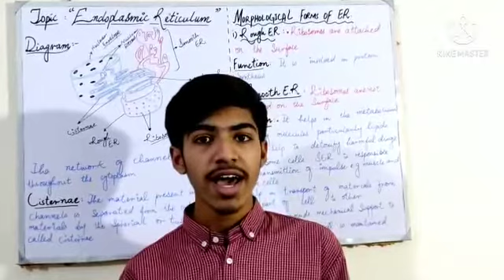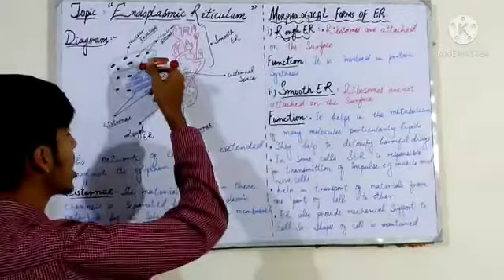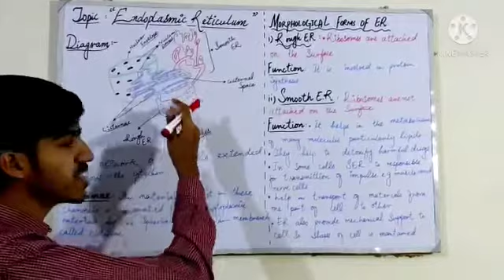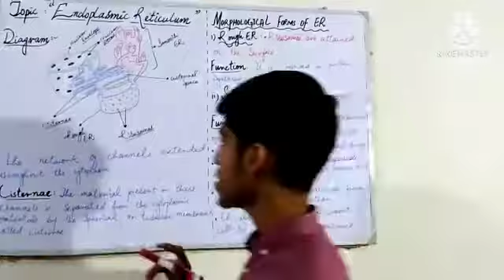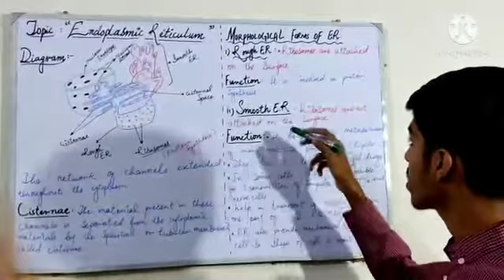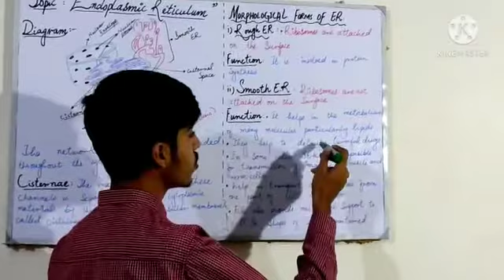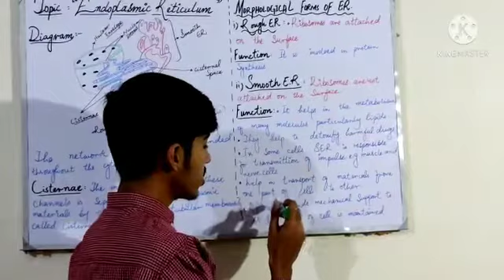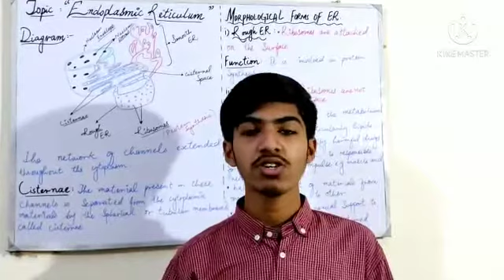Cell biology series.Topic: "Endoplasmic Reticulum" |Ailya's Vlog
We are in the cell biology series and today's topic is Endoplasmic reticulum.
In this lecture we have discussed the structure and types of endoplasmic reticulum . We have also discussed the functions of rough and smooth endoplasmic reticulum. I hope this lecture will be helpful for you. If you have any questions regarding this topic you can me in comment section.For home tuitions of matric you can call me on this number which is also my WhatsApp number:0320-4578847
If you want to listen my previous lectures the